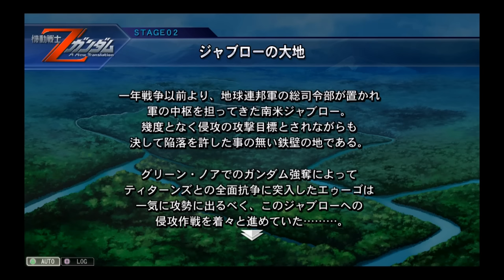【Ｇジェネレーション・ジェネシスＰＳ４実況】機動戦士Ｚガンダム：ＳＴＡＧＥ２「ジャブローの大地」